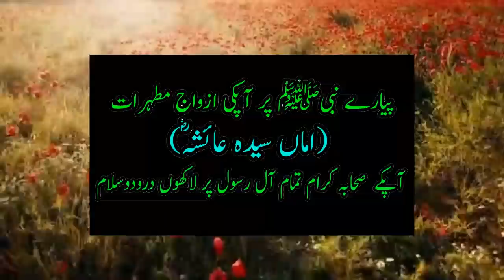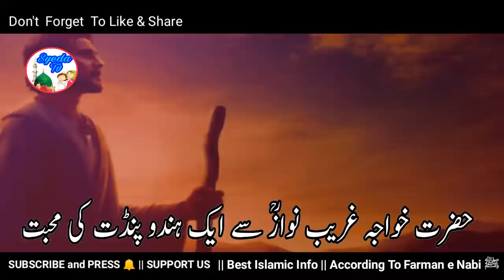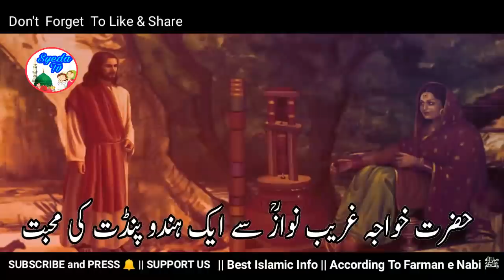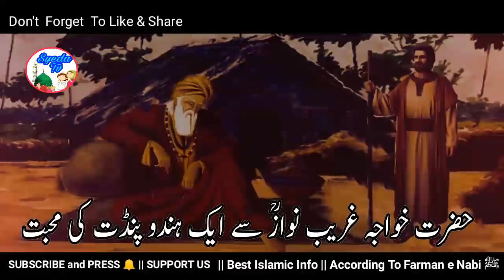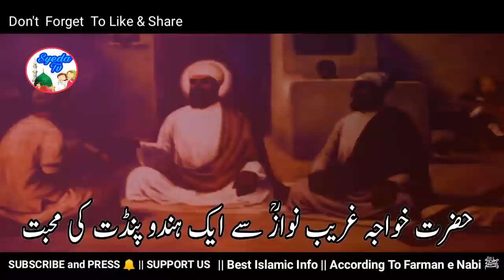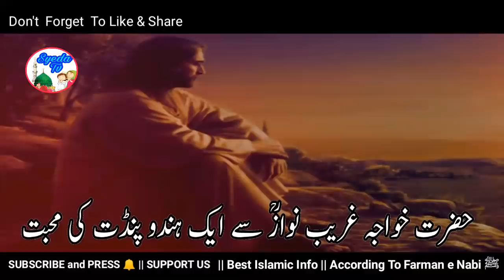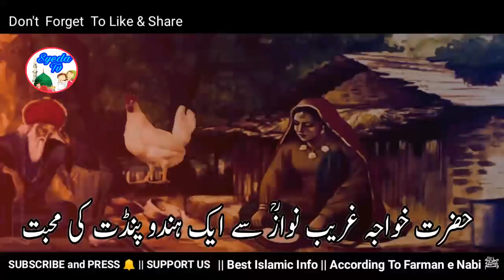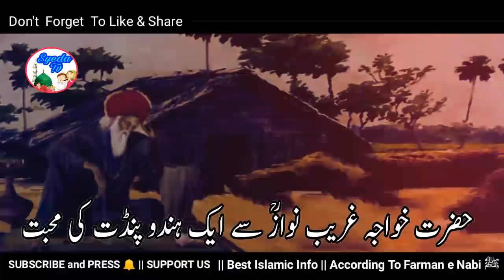Hindu Pandit Qadam Choomne Laga | Hazrat Khawaja Gareeb Nawaz ka waqia | Inspirational Moral Stories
aj ka sabaq amoz islamic waqia hai. Hazrat Khwaja Gareeb nawaz aur ek
Hindu pandit ka waqia , Jab hindu pandit hazrat khwaja gareeb nawaz
se ishq karne laga to kya hua , aye jante hain Hazrat Sheikh moinuddin
chishti ki karamat

bad kirdar aurat ka waqia, tawaif ka waqia ,lion story , Hazrat Khwaja Gareeb Nawaz ka waqia ,
Khwaja Moinuddin Chishti ka waqia , Hazrat Moinuddin Chishti ki karamat